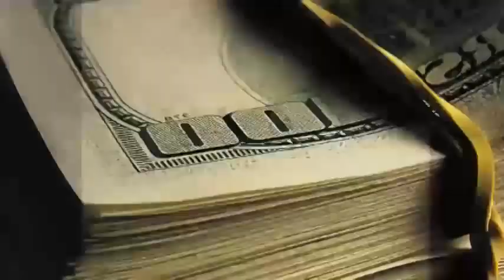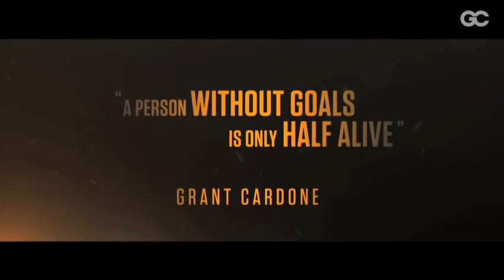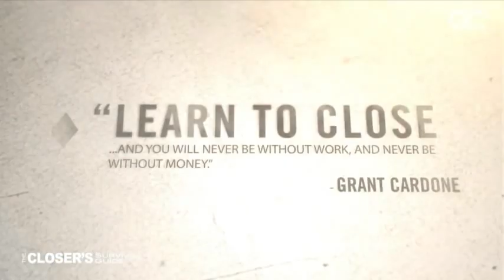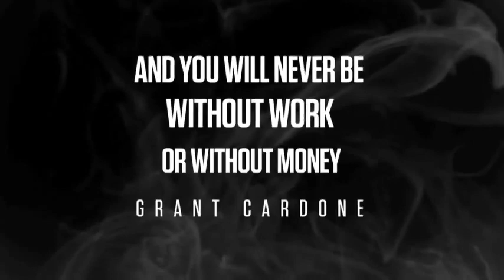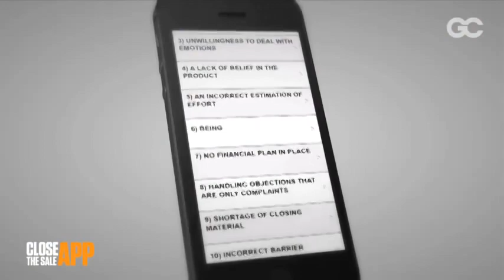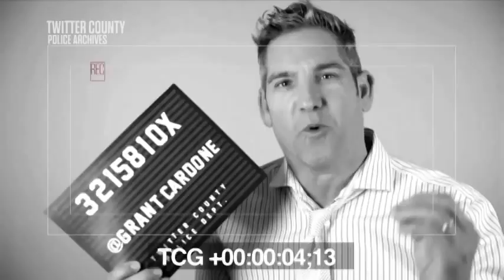How to Hustle Smart